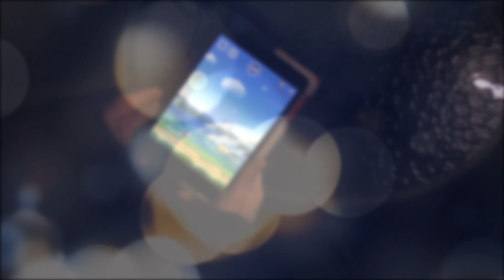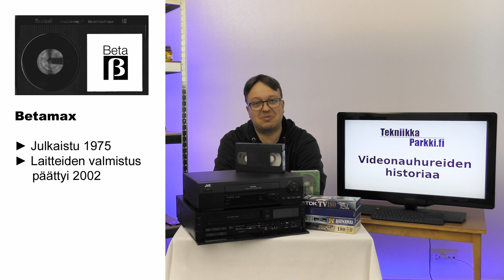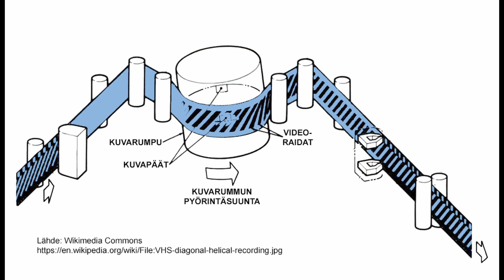Videonauhurien historiaa - ja mitä VHS-nauhurin sisällä tapahtuu?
Joka kodin videonauhuriksi kehitettiin 70-luvulla kolme vahvaa vaihtoehtoa, joista vain yksi selvisi formaattien taistosta selkeänä voittajana. Betamax ja Video 2000 katosivat hiljalleen, mutta VHS-nauhuri löytyi lähes joka kodista. Tarjolla on nauhureiden värikästä historiaa ja lopuksi myös kurkistus VHS-laitteen sisään: mitä tapahtuu, kun työnnät kasetin koneeseen?